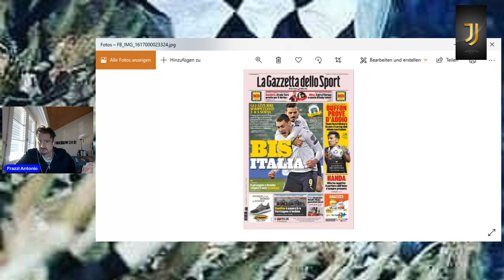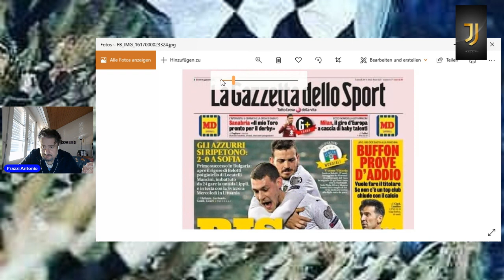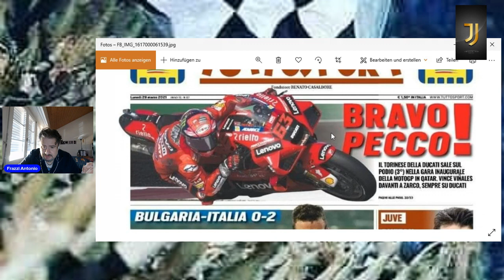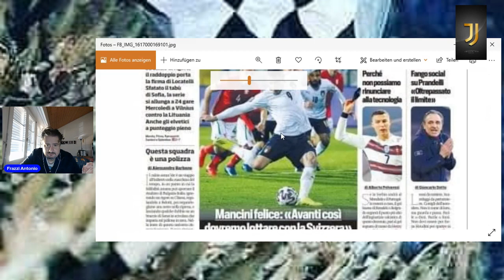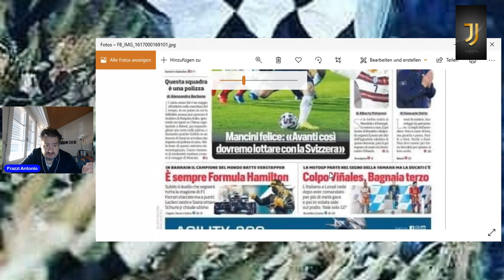Prime Pagine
Quotidiani Sportivi

tiktok​​​​​​​​​​​.com/frazziantonio